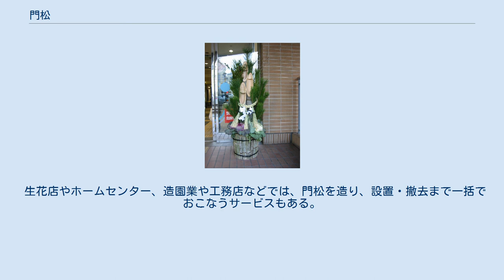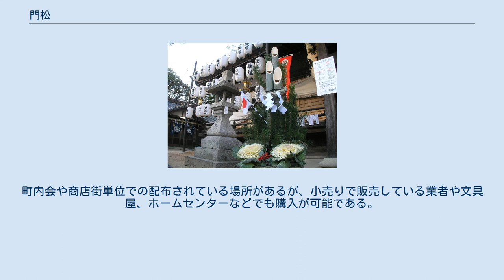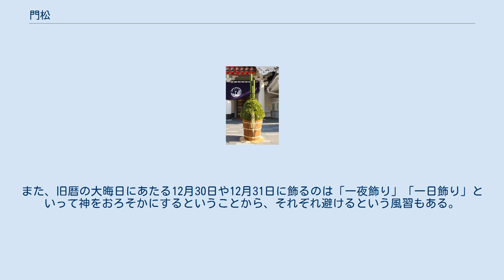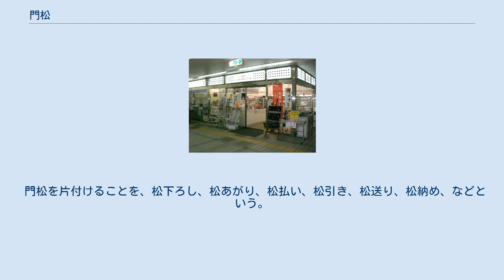門松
神社の入り口に飾られた門松住吉神社 (神戸市西区) 門松（かどまつ）は、正月に家の門の前などに立てられる松や竹を用いた正月飾りである。
松飾り、飾り松、立て松とも言う。
新年の季語。
古くは、木のこずえに神が宿ると考えられていたことから、門松は年神を家に迎え入れるための依り代という意味合いがある。
「松は千歳を契り、竹は万歳を契る」と言われ、松と竹で神の依代の永遠を願う。
年神はこの松門を目印に降臨してくると言われる。
 松は冬でも青々とした常緑高木で新しい生命力の象徴となっている。
神様が宿ると思われてきた常盤木の中でも、松は「祀る」につながる樹木であることや、古来の中国でも生命力、不老長寿、繁栄の象徴とされてきた。
 一説には唐代にみられた正月に松の枝を門に飾る風習が平安時代に日本に伝わったという（ただし中国で正月に松を飾る地域は限られている）。
 平安時代の宮中では「小松引き」という行事が行われた。
これは、初子の日に外出して松の小木を引き抜くという貴族の遊びで、持ち帰った「子の日の松」を長寿祈願のため愛好する習慣があり、門松はこれが変化したものと考えられている。
現在も関西の旧家などでは、「根引きの松」という玄関の両側に白い和紙で包み金赤の水引を掛けた根が付いたままの小松（松の折枝は略式）が飾られる。
長治年間（1104年 - 1105年）に撰された『堀河百首』には藤原顕季が門松を詠んだ歌が収められており（門松に関する作品参照）、この頃には京都で門松を飾る風習があったことが分かる。
14世紀中頃の『徒然草』にも「大路のさま、松立てわたして、花やかにうしれげなるこそ、またあはれなれ」と記され、16世紀中頃の上杉本『洛中洛外図』にも門松が描かれている。
 なお、中国では正月に松を飾る地域は限られており、一般的には邪気払いの力があるとされる桃の木の人形や札を飾る風習がみられた。
日本に桃が伝来したとき既に日本では松を正月飾りにする風習が出来上がっていたため桃が入り込む余地がなかったといわれている。
 民家の設置例 竹のない飾りつけ。
大正時代 竹を二階屋根まで届くほど高くしたもの。
大正時代 現在の門松は中心の竹が目立つが、その本体は名前で解るとおり「松」である。
古くは松などの常緑樹を飾っていたが、鎌倉時代以後、竹も一緒に飾るようになった。
 竹の先端部の形状は、斜めに切った「そぎ」と、真横に切った「寸胴（ずんどう）」の2種類がある。
一説では、「そぎ」は徳川家康が始めたもので、徳川家康の生涯唯一の敗北として知られる「三方ヶ原の戦い」（1572年）のあと、対戦相手の武田信玄に対して、次は斬るぞという念を込めたのが始まりとされる。
 江戸期の門松は現在と異なり、松の先を切らずに地面からそのまま家屋の二階屋根まで届くような高さのものが飾られていた。
仙台藩の武家では、松の枝を括り付けた高さ3m程のクリやクヌギの木を門の両脇に立て、その間に竹を渡し、しめ縄と藁の飾りをかける「ケンダイ」を組み合わせる門のような構造である。
 門松の様式には、地方により差がある。
関東では3本組の竹を中心に、周囲に短めの若松を配置し、下部をわらで巻く形態が多い。
関西では3本組の竹を中心に、前面に葉牡丹（紅白）後方に長めの若松を添え、下部を竹で巻く。
豪華になると梅老木や南天、熊笹やユズリハなどを添える。
 兵庫県西宮市の西宮神社では、十日えびすの宵宮で市中を巡幸するえびす様に葉先があたらないよう、松を下向きに付け替えて「逆さ門松」にする。
地域の言い伝えにより松を使わない所もある。
東京都府中市の大國魂神社では、「待つ」に通じることから、境内には松の木が1本もなく、府中では門松に松を用いない慣習が残っている。
千葉県市原市の姉埼神社やその氏子も同様に松を嫌って「門榊」を飾る。
千葉県市原市には「門榊カード」も存在する。
兵庫県神戸市の生田神社では、水害で倒れた松の木が社殿を壊したとの言い伝えがあり「杉盛り」を飾る。
 集合住宅の発達など社会環境の変化などから、画像の様な本格的な門松が設置されることは少なくなったが、一般家庭用に小さな寄せ植え風の門松などが年末に店頭に並ぶようになったため、このタイプの門松を置く場合がある。
 さらに省略版として、枝振りのいい若松に、赤白や金銀の水引を蝶結びにし、門柱などに付ける方法もあり、手軽なことから多く使われる。
 生花店やホームセンター、造園業や工務店などでは、門松を造り、設置・撤去まで一括でおこなうサービ...